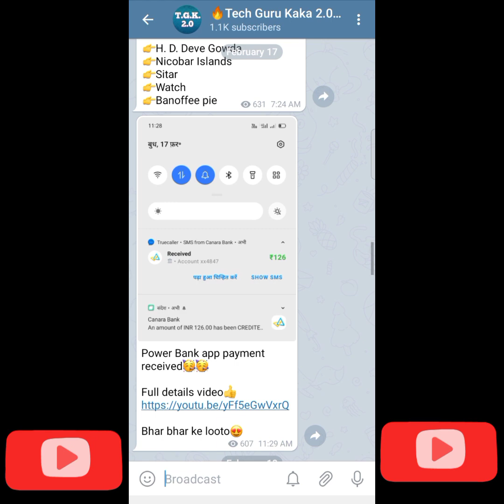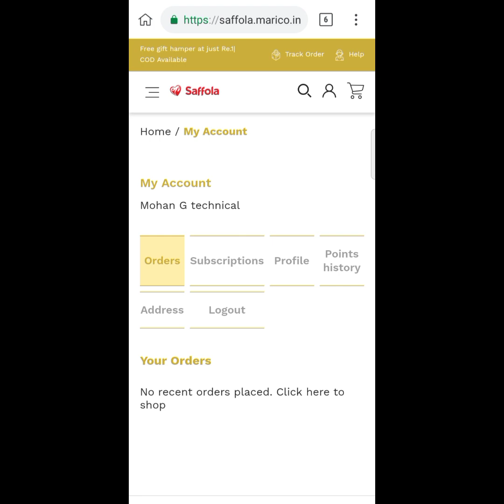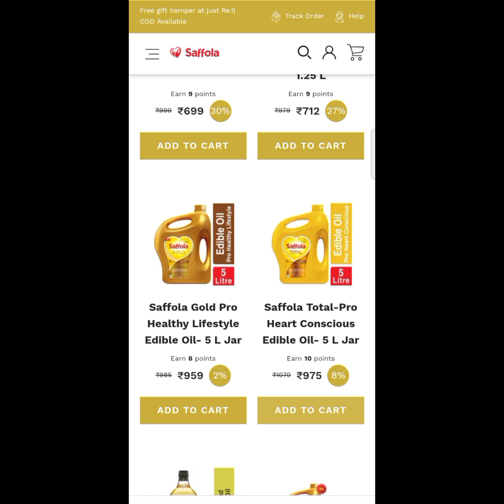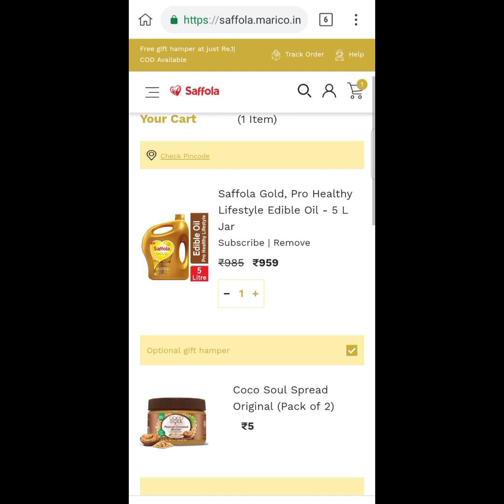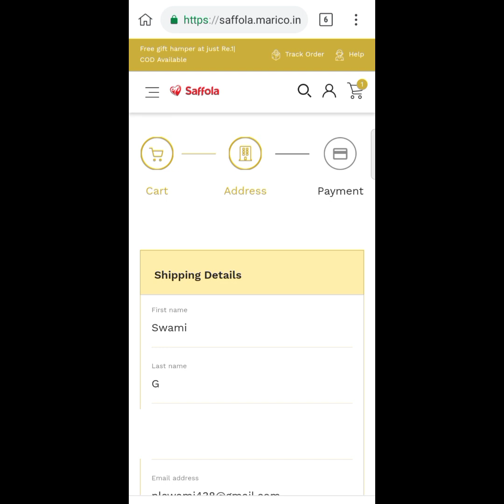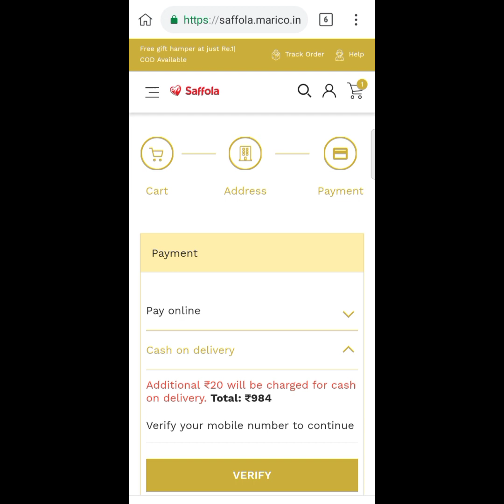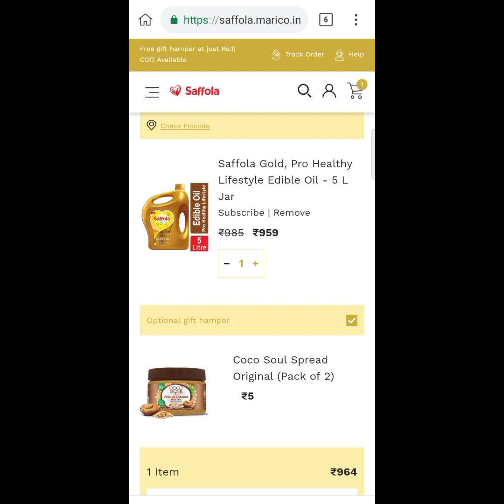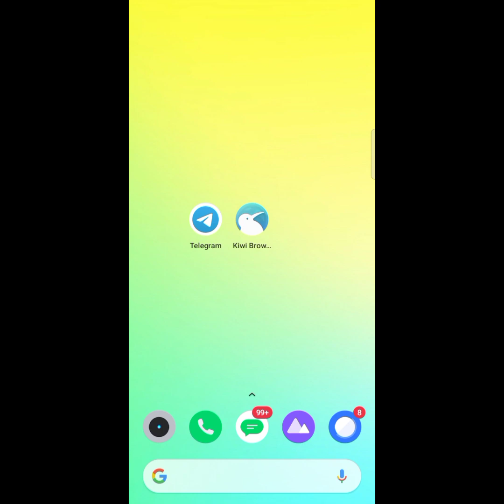🛑 over now 🛑Free ₹500 gift hamper 🔥 || Free products loot || free shopping offer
Free ₹500  gift hamper 🔥 || Free products loot || free shopping offer